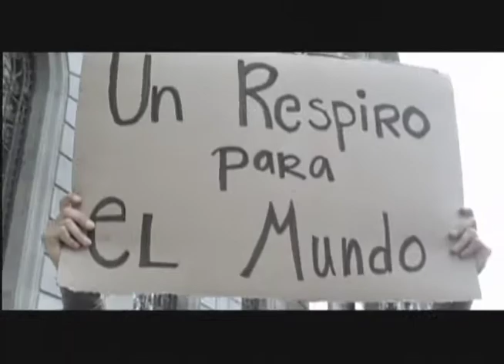HALLS Respiro Para el Mundo.mov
Comercial dirigido por Hari Carlos Sama de Catatonia Comuna para Halls. Diferentes personas tomandose un tiempo para refleionar.